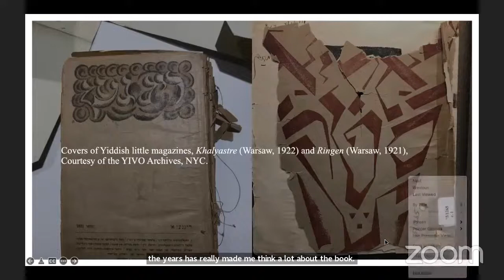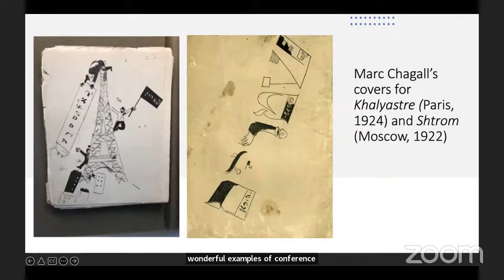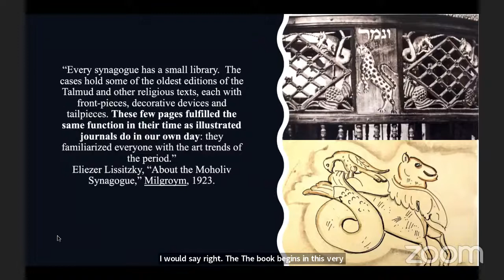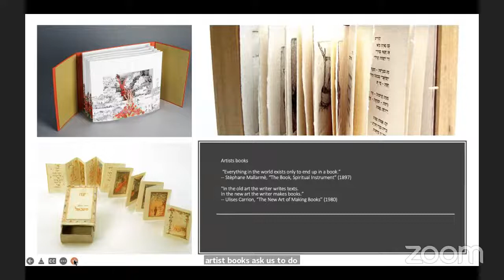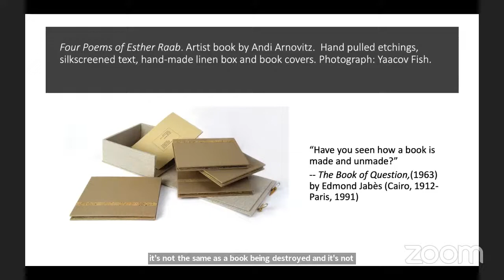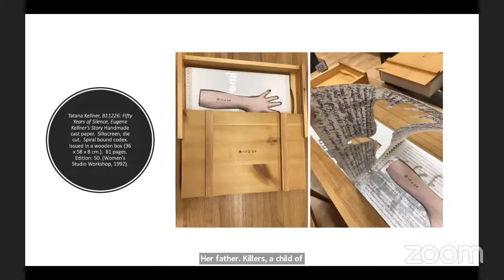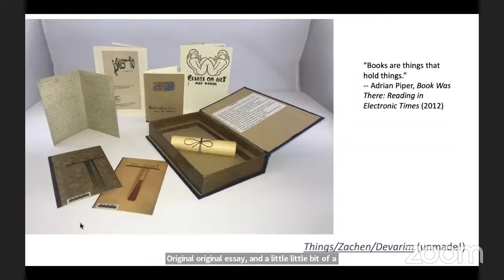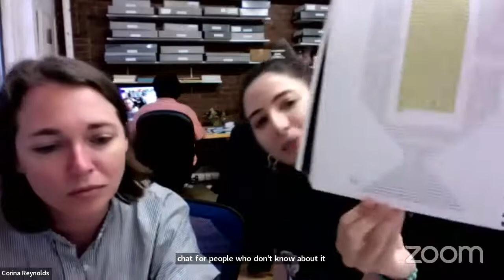Book Talk: The Object of Jewish Literature—A Material History by Dr. Barbara E. Mann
With the rise of digital media, the “death of the book” has been widely discussed. But the physical object of the book persists. Here, through the lens of materiality and objects, Barbara E. Mann tells a history of modern Jewish literature, from novels and poetry to graphic novels and artists’ books. Bringing contemporary work on secularism and design in conversation with literary history, she offers a new and distinctive frame for understanding how literary genres emerge.

The long twentieth century, a period of tremendous physical upheaval and geographic movement, witnessed the production of a multilingual canon of writing by Jewish authors. Literature’s objecthood is felt not only in the physical qualities of books—bindings, covers, typography, illustrations—but also through the ways in which materiality itself became a practical foundation for literary expression.